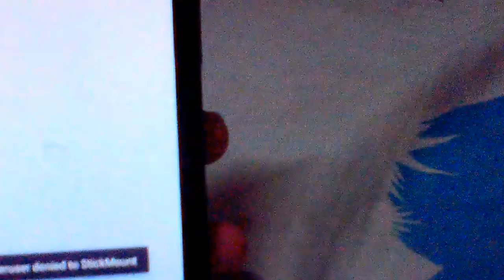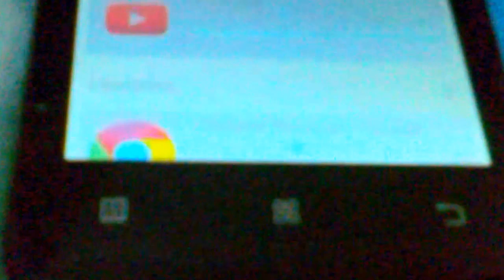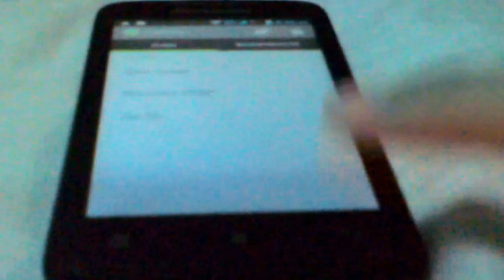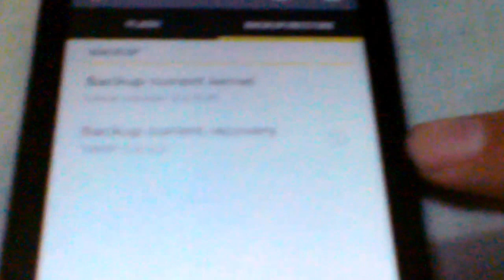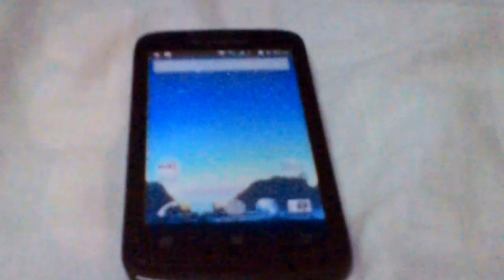How to install a Custom Recovery on your Lenovo a369i without using PC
In this video i will show you how to install your custom recovery without using PC.